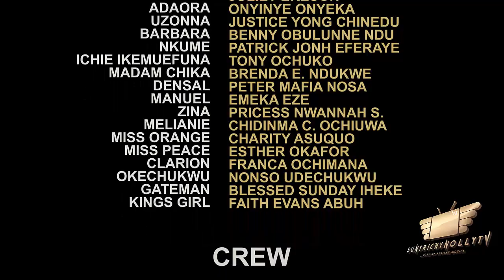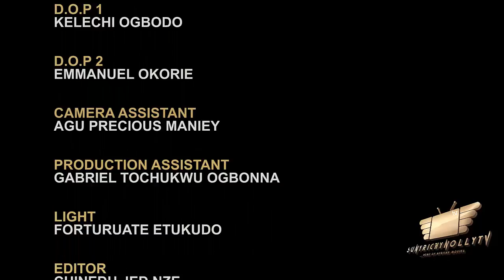THE CASANOVA KING SEASON 14 (FREDERICK LEONARD&UGEZU J. UGEZU) 2021 Latest Nigerian Nollywood Movie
THE CASANOVA KING (FREDERICK LEONARD&UGEZU J. UGEZU) 2021 Latest Nigerian Nollywood Movie